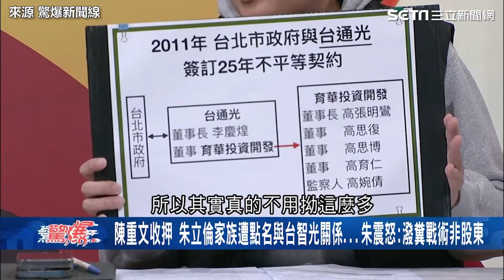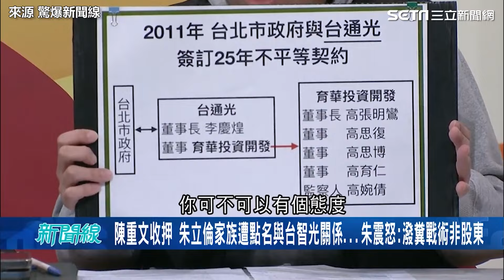邱明玉曝台智光囂張公然挑戰公權力 曾嗆聲警察局長「小心官位不保」｜94要賺錢